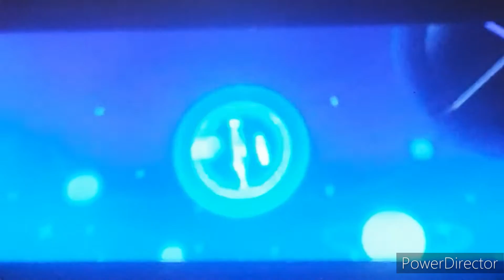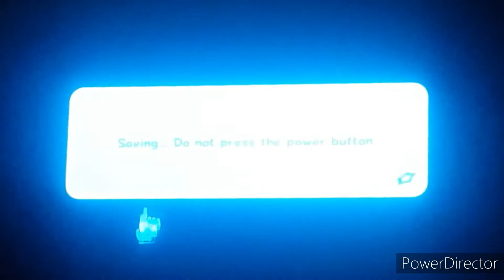I KILLED THE OCTOPUS | Super Mario Galaxy #31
Nintendo Switch Friend Code: 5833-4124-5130
Wii U: bowlerkid52
Discord: B-Dawg Gaming / Bret Noss #5357